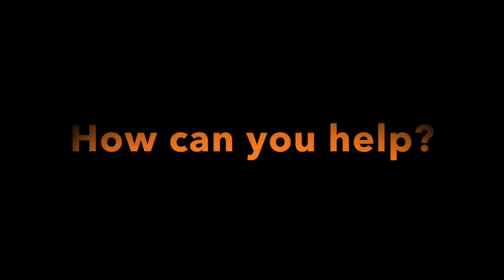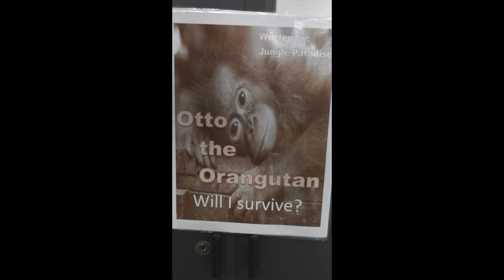Saving the Orangutan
ELA school project put together by middle school students.